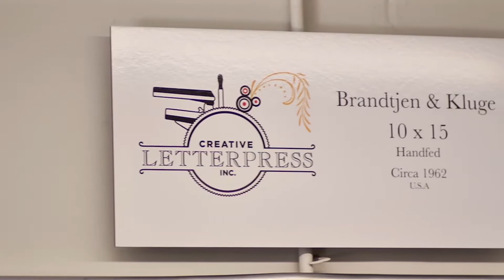Letterpress official trailer (2017) Documentary movie 🎥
.[ copyright holders .please do not issue a "a copyright strike " against the channel as it affects my channel and all previous work if I uploaded a song that is yours and you want it removed , then please just contact me and i will remove the whole video or song in less than 24 hours